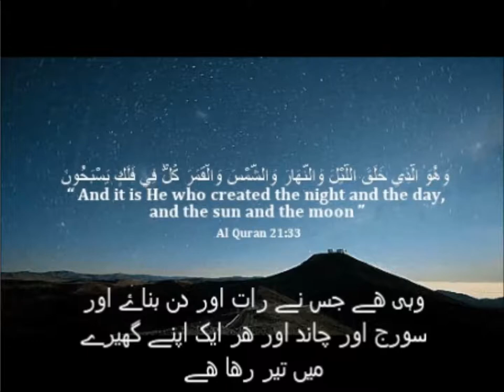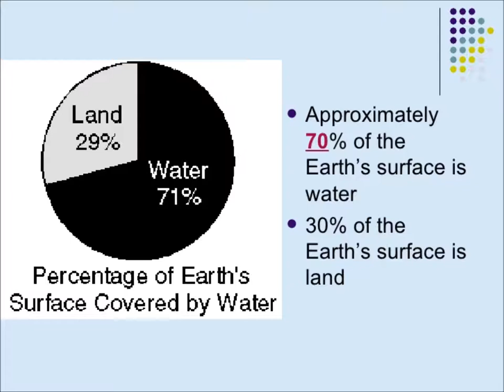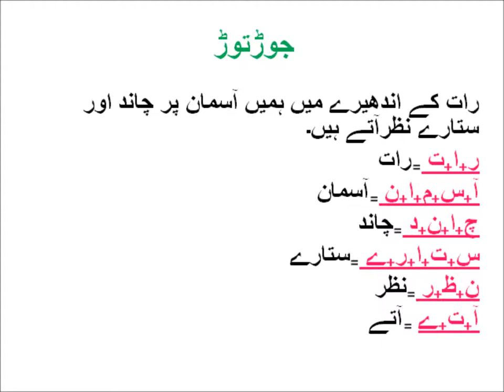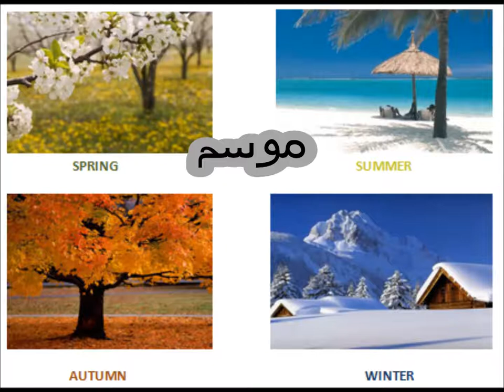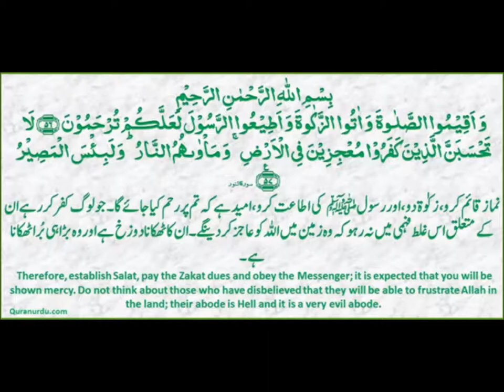General Knowledge/ہماری زمیں واقفیت عامہ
general knowledge for grade 1 kids